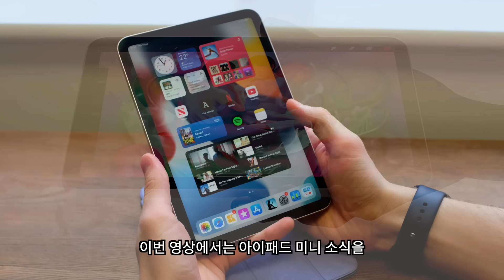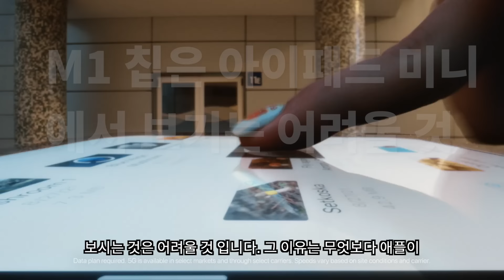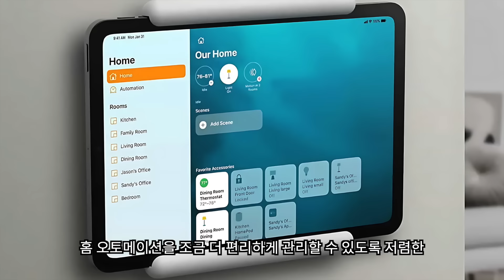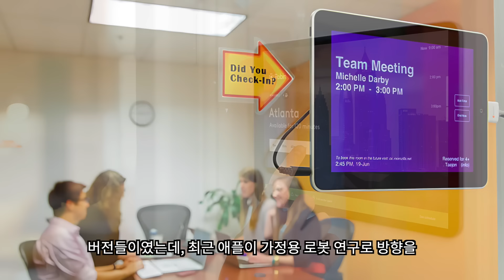아이패드 미니 7세대 출시일정 및 소식 정리 | 아이패드 미니 7세대, 아이패드 미니 7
아이패드 미니 7 소식은 작년 여름 부터 있었지만 출시가 지연 되면서 특히나 젤리 스크롤 현상으로 인해서 차세대 아이패드 미니를 기다리고 계신 분들의 존버가 상당히 길어지고 있는데요. 아이패드 미니 7은 올해 말 출시를 예정하고 있습니다. 앞선 영상에서도 말씀드렸지만 아이패드 미니 7의 예상 출시일이 밀리는 이유는 무엇보다 다른 아이패드들과의 분리와 함께 조금 더 큰 사이즈로 출시를 앞두고 있는 아이폰 16 프로 시리즈와의 카니발라이제이션을 피하기 위한 목적이 큰 것으로 보입니다. 이번 영상에서는 아이패드 미니 7 출시 일정 소식과 관련 소식을 정리해 보았습니다.